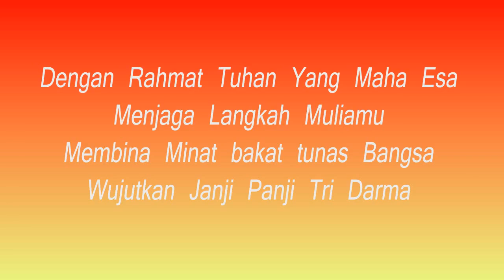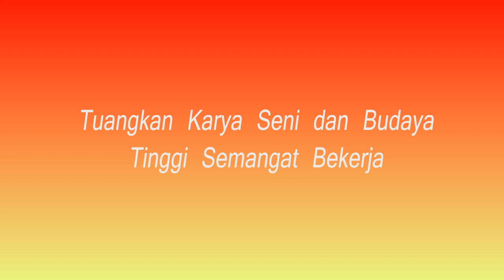hymne politeknik negeri madura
hymne poltera.mp4